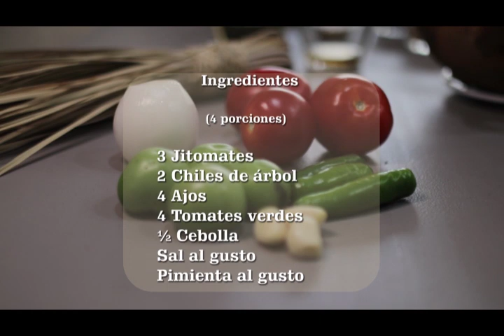ComunidadContigo: "Los sabores de mi tierra", tetelas y salsa tatemada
La gastronomía mexicana tiene sabores y aromas extraordinarios, de norte a sur del país. Esta serie de cápsulas muestra recetas elaboradas con ingredientes tradicionales, que por fortuna produce nuestra tierra mexicana. Como es el caso del maíz, chile, nopales y frijoles, que cuando los mezclamos de forma creativa, podemos lograr preparar platillos llenos de sabor y nutrientes, además de estar al alcance de todos. Es tiempo de mirar hacia nuestro pasado histórico y volver a nuestras raíces, alimentarnos con lo que producen nuestros campesinos y lograr vencer esta etapa, reconociendo nuestra identidad puramente mexicana a través de nuestra cocina.